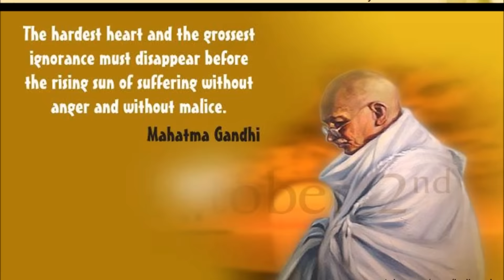Happy Gandhi Jayanti (2nd October) 2016- SMS, best wishes, Greetings, quotes, Whatsapp Video Message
Gandhi Jayanti is a national holiday in India celebrated on 2nd October. This day is celebrated in the honor of the birthday of the Father of the nation, Mohandas Karamchand Gandhi, popularly known as Mahatma Gandhi or Bapuji. Internationally this day is celebrated as the International Day of Non-Violence as Gandhiji was the preacher of non-violence. He is a symbol of peace and truth.
Send this beautiful E-greetings to your friends and family to wish them Happy Gandhi Jayanti.